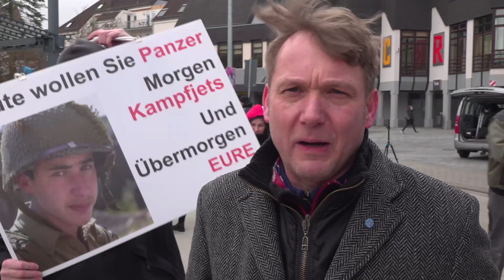André Poggenburg im Interview am Rande der Demo Ami go Home in Ramstein am 26.02.2023